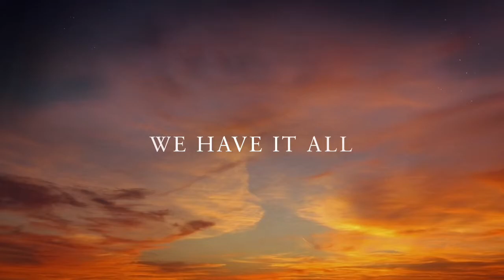Life is Beautiful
Life is beautiful - treasure it, cherish it, savour it, and make it count!
This is a slideshow of my newest photographs put to the song "Life is Beautiful" by the AFTERS. Thanks!